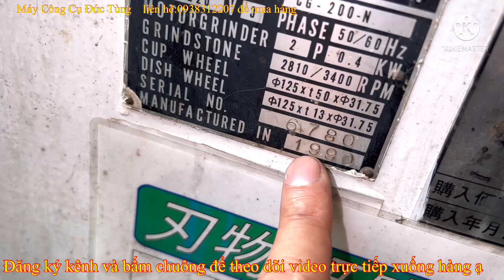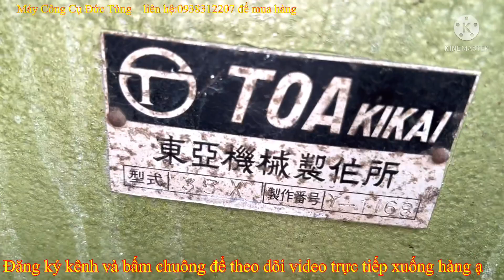Clip 696 | Máy mài mũi phay | mài dao cụ | đa năng | mài dao tubi các kiểu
👉 Đ/c : 178 QL, 1A.Kp,3. F, An Phú Đông.Q,12.HCM
5/ Clip thanh lý con đội tàu biển và các loại kích chế,chế ép xích xe đào